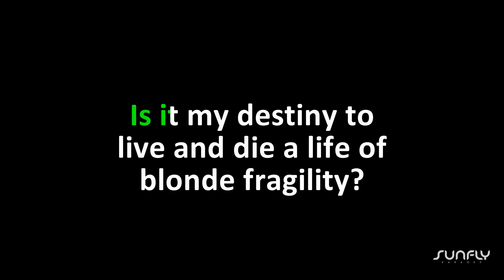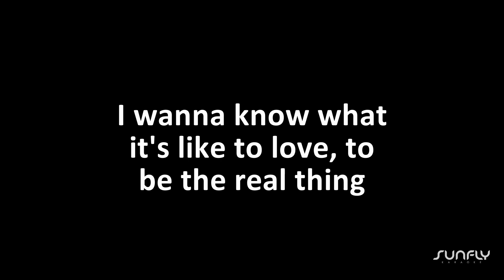Ryan Gosling - I'm Just Ken - Sunfly Karaoke